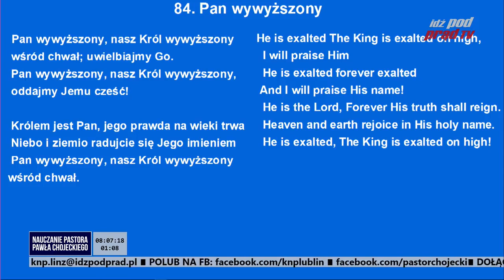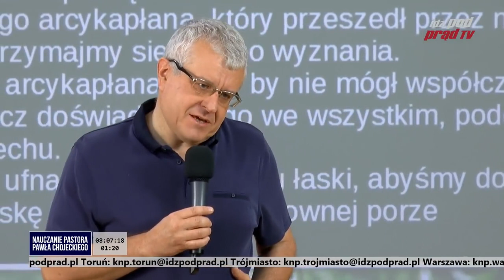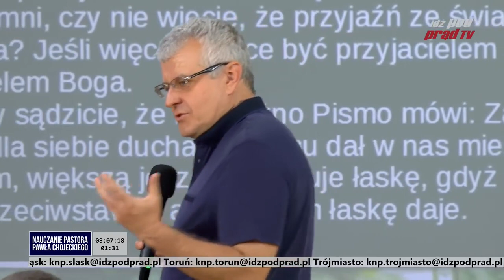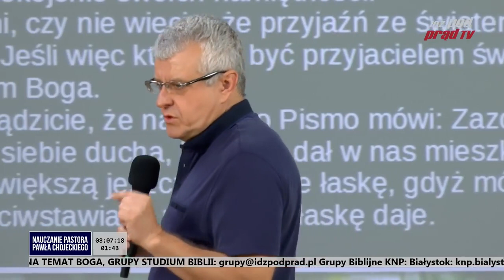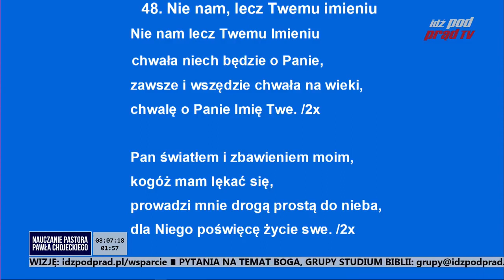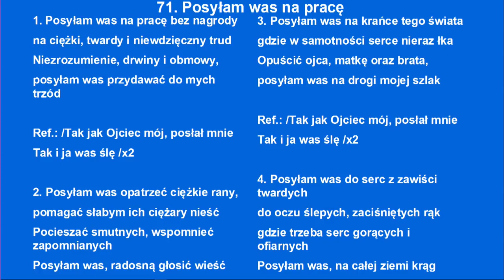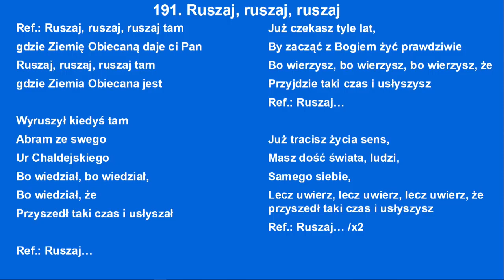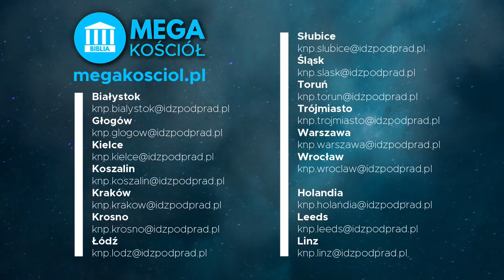Niemcy i Chiny przeciwko USA! Kowalski Chojecki NA ŻYWO w IPP TV 10 07 2018Idź Pod Prąd TVwRealu24